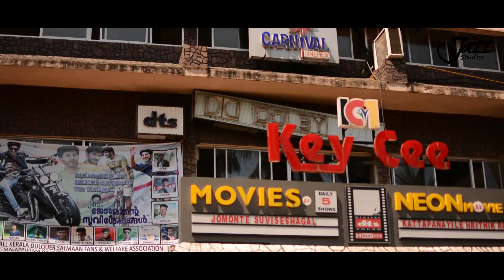Jomonte Suviseshangal Theatre Response | Public Response | The Jazz Studios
Hi guys here is the theatre response of Newly Released Jomonte Suvisheshangal